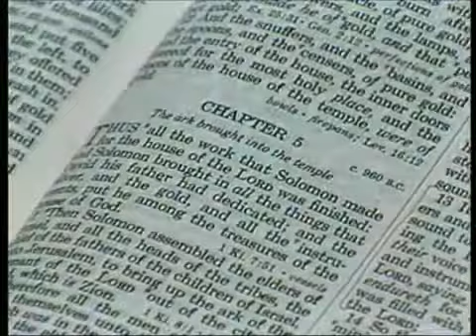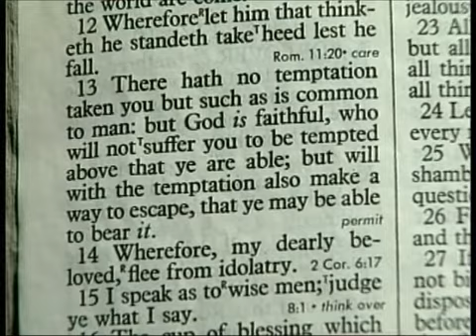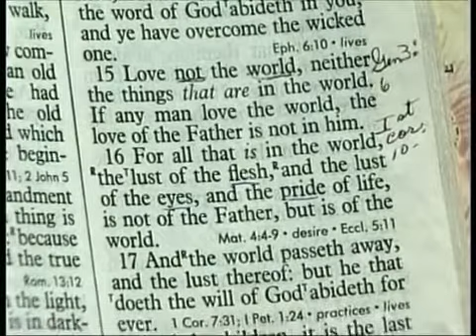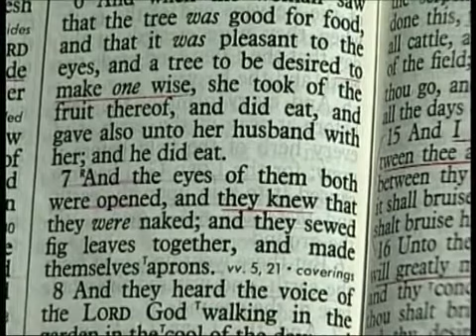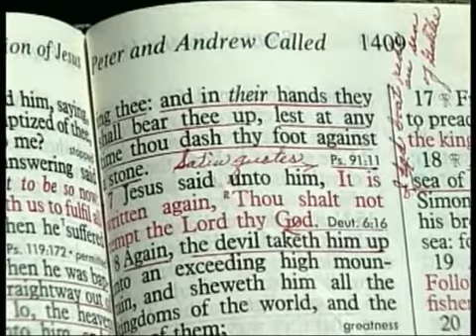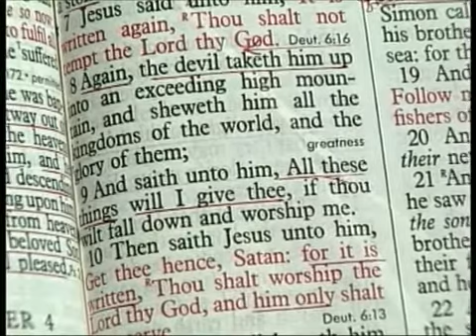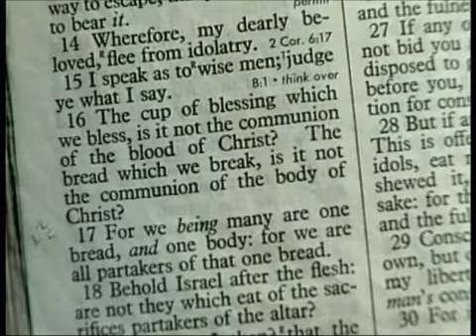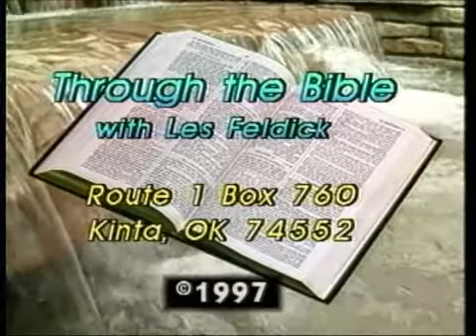27 3 4 Through the Bible with Les Feldick, Israel in the Wilderness, a Warning Example 1 Cor 9